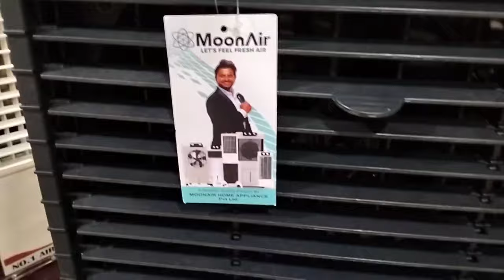यकीन नहीं होगा! 4200 रुपये से भी कम में मिल रहा पर्सनल Portable Mini AC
फिक्स करने की कोई टेंशन नहीं

air cooler
cooler
air cooler best